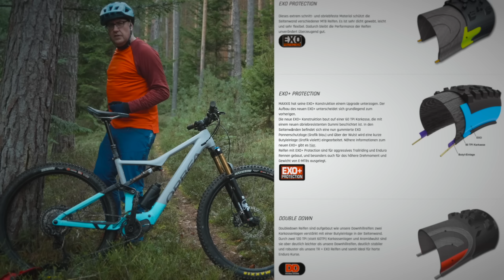MAXXIS MTB REIFEN - DAS SOLLTEST DU WISSEN | Maxxis Tires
Jeder Reifenhersteller schreibt seine eigenen kryptischen Abkürzungen und Fantasienamen auf die Reifenseite. Was bedeuten diese aber überhaupt und wie finde ich raus welcher Reifen für mich am besten passt?
In diesem Video gehen wir den Beschriftungen der Maxxis Reifen auf den Grund.

"Maxxis" ist übrigens eine Marke von CST (Cheng Shin Tyres), so wie "Schwalbe " eine Marke der Ralf Bohle GmbH ist.
Cheng Shin Rubber Industry ist laut Wikipedia aktuell der 9t grösste Reifenhersteller und der grösste Fahrradreifen-Hersteller (auch deshalb weil die für andere Marken auch Reifen herstellen, ähnlich wie Giant es bei Fahrräder macht, die produzieren auch nicht nur ihre eigenen Bikes).

Falls es im Video nicht so leicht nachvollziehbar ist, hier nochmal zum selber lesen:
Bei zweilagiger Karkasse werden zwei Gewebelagen zusammengefasst und um die Wulstkerne gewickelt. Die fertige Karkasse hat dann vier Lagen an den Seitenwänden und sogar 6 Lagen unter der Lauffläche. So werden MAXXIS Downhillreifen gefertigt.

Zum Thema "3C": Maxxis schreibt auf seiner Homepage zum Zeitpunkt der Veröffentlichung dieses Videos folgendes:
WICHTIG Bei niedrigen Bodentemperaturen (unter 6°C) raten wir vom Einsatz der Mischungen 3C MaxxTerra & 3C MaxxGrip ab. Die weichen Komponenten in den Mittel- und Außenstollen neigen bei Kälte zum Verhärten. Dadurch können Performanceeinbußen im Kurvenhalt entstehen, als auch – je nach Anwendungsdauer – optische Mängel wie Rissbildungen am Mischungs-“Übergang” an den Flanken. Wesentlich besser funktionieren bei Kälte unsere DualCompound Mischungen, welche temperaturunempfindlich sind und stets die selbe Performance bieten, ob bei -15° oder +20° Celsius.

Ich freue mich aber auch wenn du Mitglied auf Youtube wirsd oder mir einen Kaffee spendierst 🤗☕️👍🏻

Die oben angeführten Amazon- und Insta360-Links sind Afilliate-Links. Wenn du über die Links etwas kaufst, bekomme ich von Amazon eine kleine Provision, ohne dass sich der Preis für dich ändert.